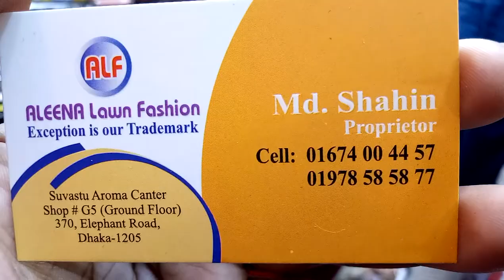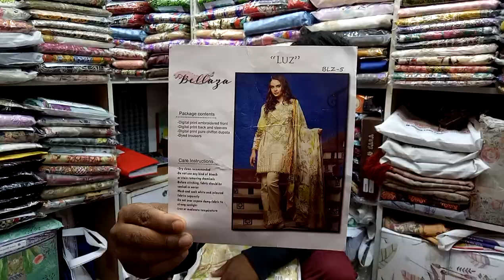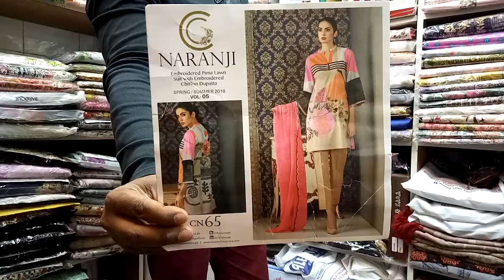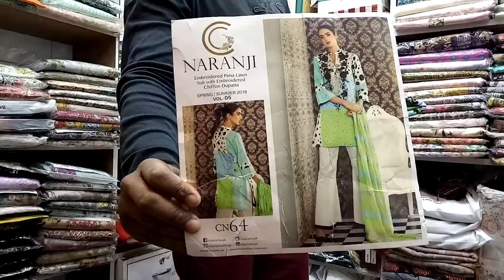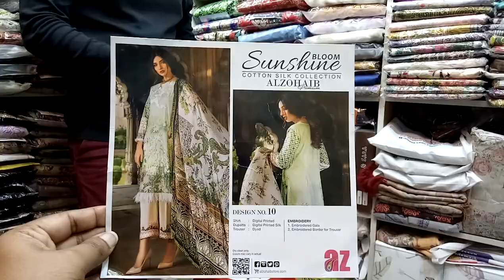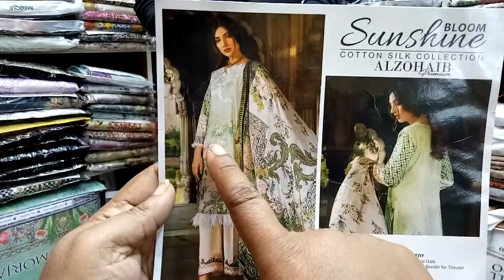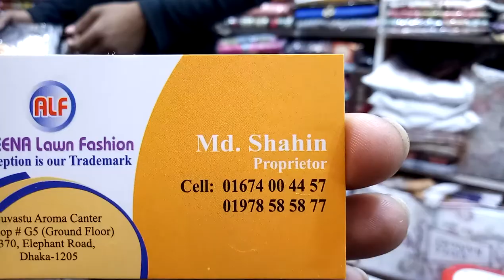অরজিনাল,পাকিস্তানি,থ্রি পিস,কালেকশন,original,Pakistani,3 piece,collection(falak angel)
shop name: (Aleena lawn fashion)

address,suvastu Aroma centre shop no.g5(ground floor)370,elephant road,dhaka1205

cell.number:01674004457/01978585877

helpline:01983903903